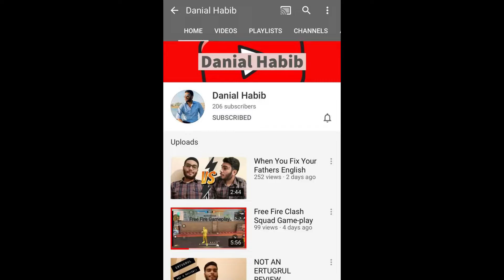I learnt how to Faze Sway Highground Retake. Goosebumps Montage